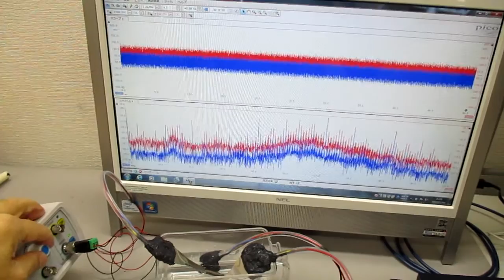超音波発振制御プローブの製造技術（オリジナル超音波検査） ultrasonic-labo